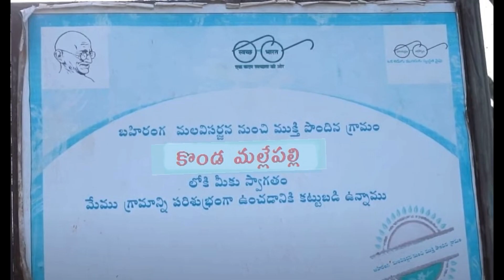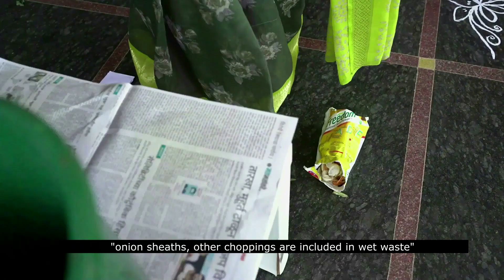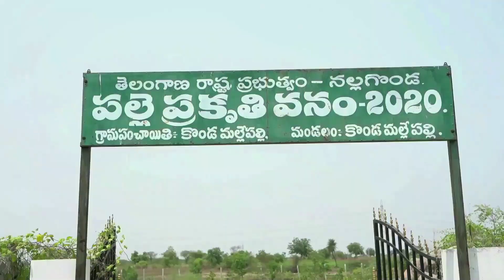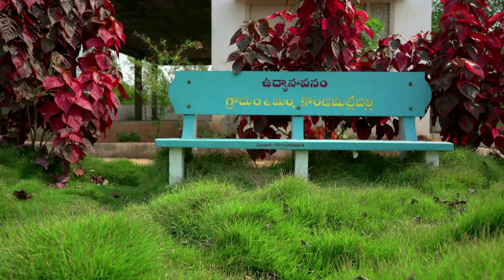Konda Mallepally GP Konda Mallepally Mandal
Biodegredable Waste Management